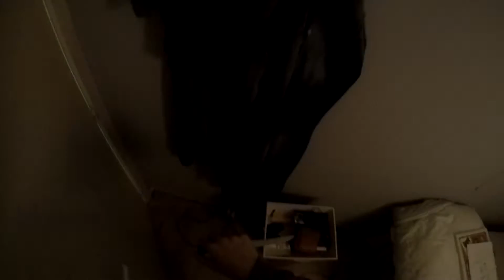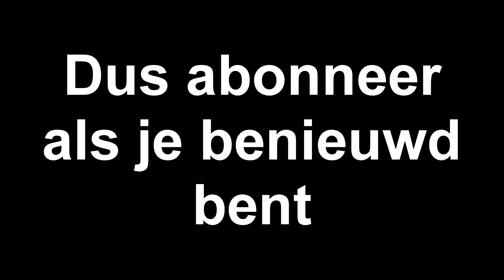NIEUWE GAME PC 1800 EURO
Hey kijkers IK HEB EINDELIJK MIJN GAMING PC
- Nu kan ik natuurlijk sneller renderen
- Recorden met facecam
- Livestreamen met facecam
EN NOG VEEL MEER...
Wil jij weten welke pc het is?

Mijn naam is Sammy ook wel bekend als GSammy op youtube of gangstersammy3 op playstation. ik probeer zoveel mogelijk te uploaden maar soms lukt dat niet altijd. ik speel op playstation 4 en ik maak filmpjes met vrienden. De games die jullie zullen zien op mijn kanaal zijn vooral Minecraft, Call Of Duty en GTAV.

als je vragen hebt kun je ze stellen via Social Media of via de comments.